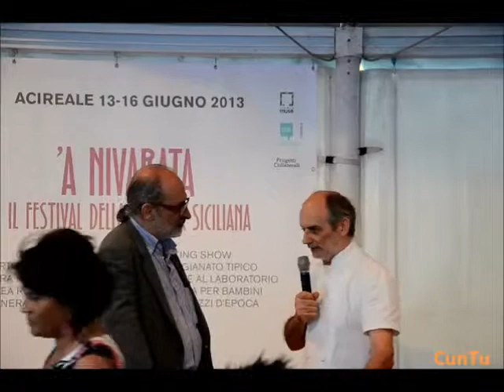a Nivarata 2013 - Acireale - Andy Luotto e Corrado Assenza:il gelato. (13/06/2013)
'a Nivarata e il rito della granita siciliana.Acireale,13-16 Giugno,2013.
Seconda edizione del Festival della Granita Siciliana Artigianale.
Lo chef Andy Luotto e il maestro Corrado Assenza.